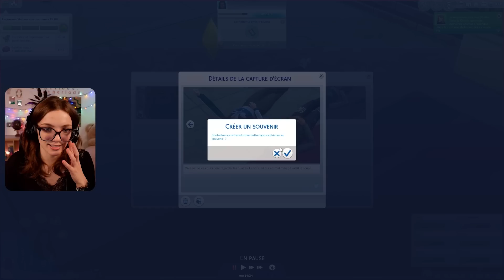Hormones en Ébullition et Mauvaises Décisions ! #4 ◊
J'ai l'impression que le let's play a commencé hier et qu'en même temps il a commencé il y a longtemps... Sensation très étrange, mais je suis heureuse de vous annoncer que cet épisode clôture l'introduction de la vie de Lucie ! On passe aux dramas dès les prochaines fois !

Il fonctionne sur EA App, Origin et le site officiel. Malheureusement, il n'est pas disponible sur Steam ou pour les jeux console.
C'est un moyen de me soutenir énorme puisque 5% du prix que vous payez ne sera pas reversé à EA mais à moi ! Merci à toutes les personnes qui soutiendront mon travail. ❤

○ E A : NSProduction99